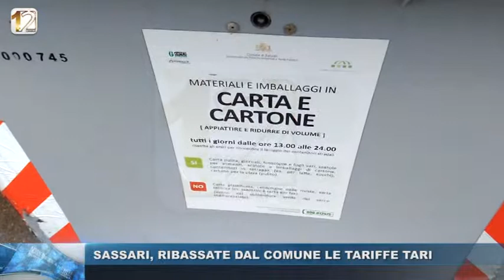SASSARI, RIBASSATE DAL COMUNE LE TARIFFE TARI